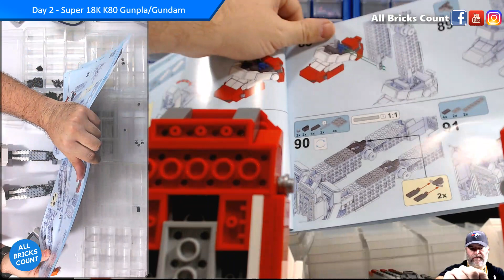Day 2 - Super 18K K80 Gunpla/Gundam build all bag 1's..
Day 2 - Super 18K K80 Gunpla/Gundam build all bag 1's.. as originally streamed on Facebook Live FB